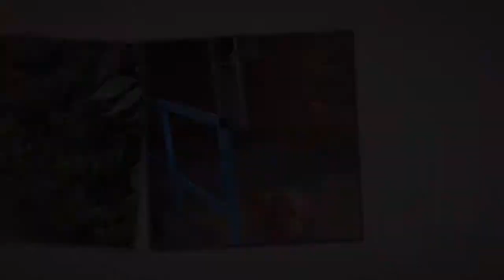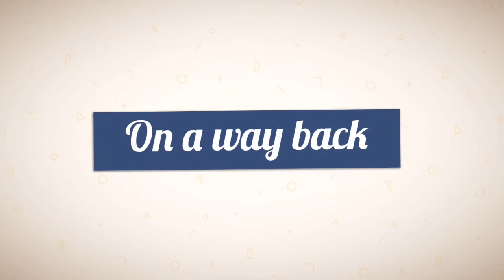Pomeranian dog Bubbles and his first ever haircut. Before and after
Taking our Pomeranian called Bubbles to a groomer. Before and after